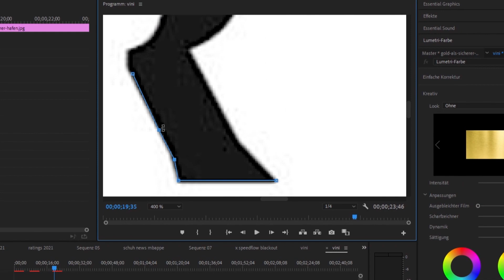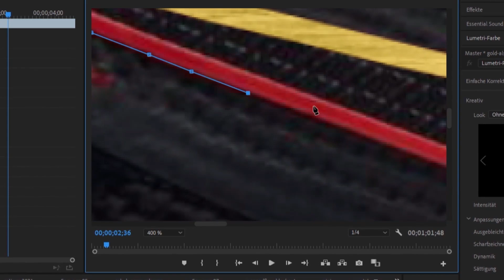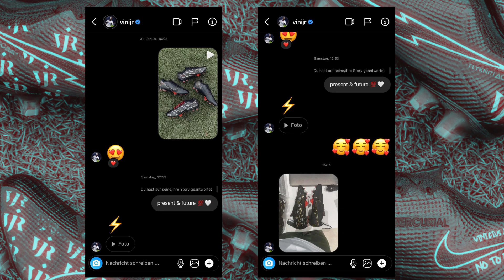Ich designe Fußballschuh für einen Real Madrid Spieler!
Ich habe einen Fußballschuh für einen Real Madrid Spieler designt! Kein Witz, es ist wirklich so passiert! Davon habe ich immer geträumt! Willkommen zu einer neuen Folge meiner Fußballschuh Design Reihe, bei der wir Fußballschuhe für Fußballprofis designen. Heute gibt es eine wirklich spezielle Folge: Ich hatte die Ehre einen Fußballschuh für einen Real Madrid Spieler zu designen! Wir haben uns für den Schuh etwas ganz besonderes überlegt, seid also gespannt! Alle Infos zum neuen Schuh und für welchen Real Madrid Spieler der Schuh ist, gibt es jetzt im Video!

*Werbung
Finde heraus welcher Fußballschuh zu dir passt: